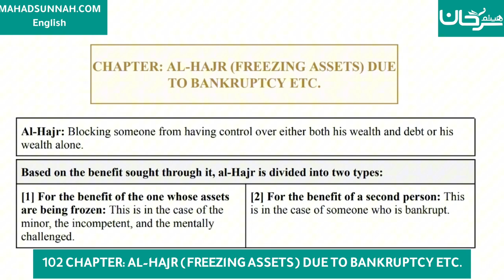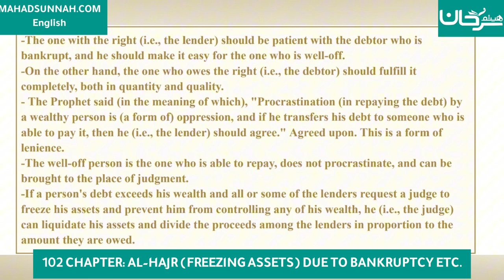Fath al-Mu`īn Fī Taqrīb Manhaj al-Sālikīn - 102 CHAPTER: AL-HAJR (FREEZING ASSETS) DUE TO BANKRUPTCY